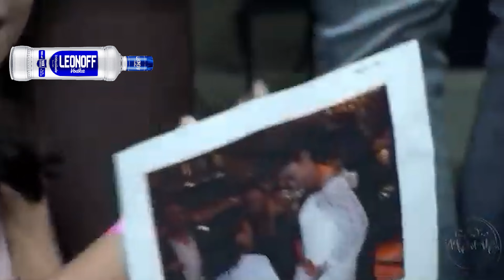Funk Mania Furacão House #149 Anitta